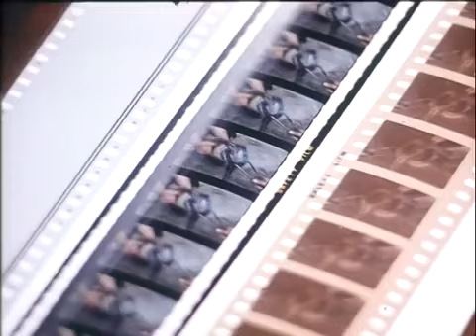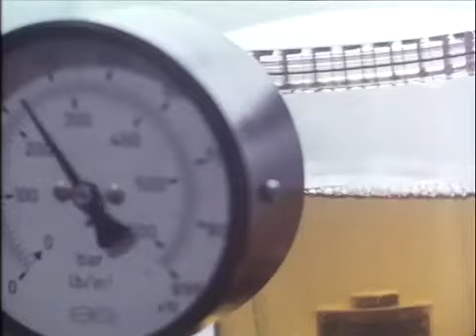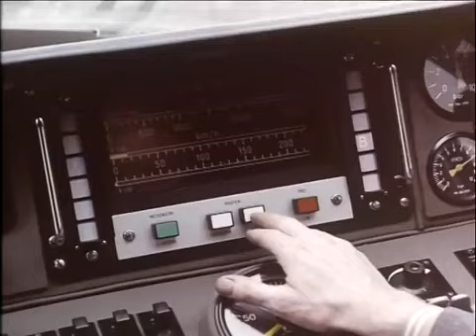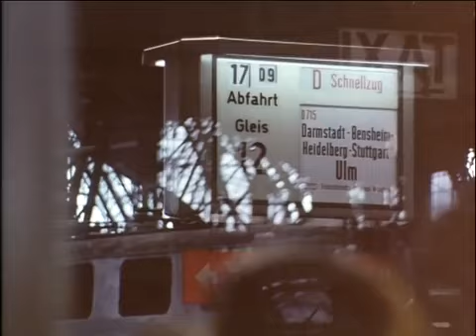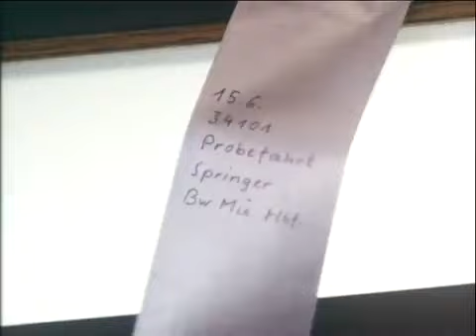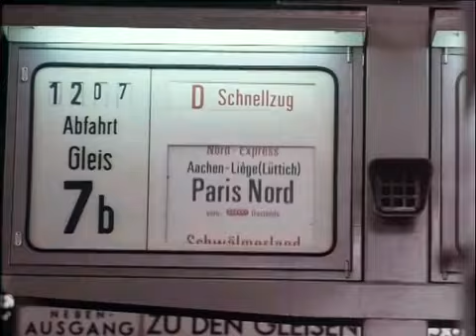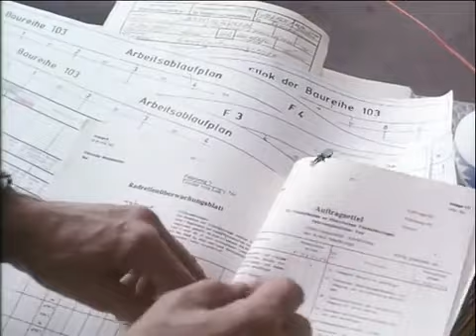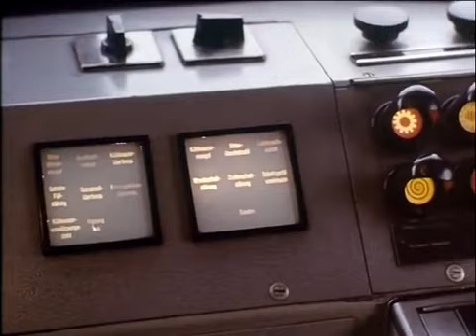Regel ohne Ausnahme - Lokomotiv-Wartungsprogramme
Film der Bundesbahn-Filmstelle von 1979 beschreibt die technische Unterhaltung von Lokomotiven.